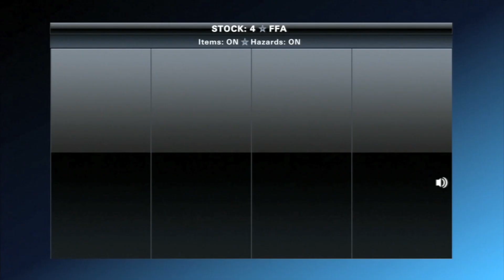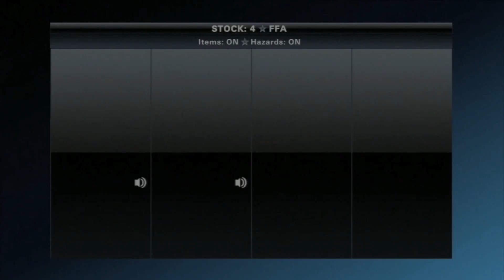Let's Play - Playstation All-Stars Battle Royale w/NightmareRise2007 & Friends Ep.27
I'm Back for more Playstation AllStars Battle Royale!

What's up guys. I'm back for more psasbr gameplay. I'm a little rusty at this game now but I'm getting the hang of it now and letting my skills come back and improving them as well.
I will be using kat for some of my episodes you will be watching because I haven't been seeing anyone upload any kat game plays besides showing her combos. We have enough combo videos of her now, let's see some gameplay. But I've been using kat lately and she's a very good character to use. This is probably going to be my favorite character in psasbr plus the combos she does is amazing. There's other kat players out there but I will show them who's the best there is. ME! XD

Hope you guys enjoy this episode and more psasbr videos are coming your way so stay tune.